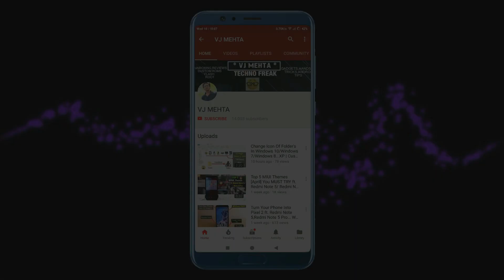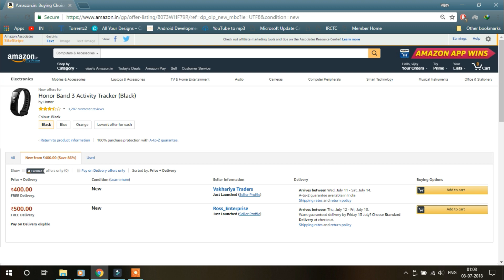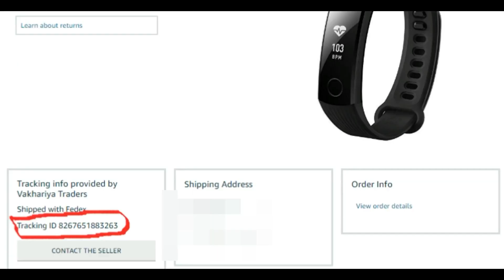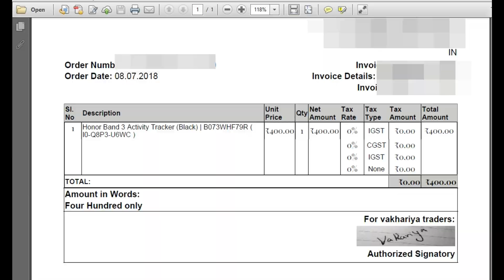Amazon.in FAKE ? SELLER Frauding ? | Shopping On Amazon Safe With New Sellers ?